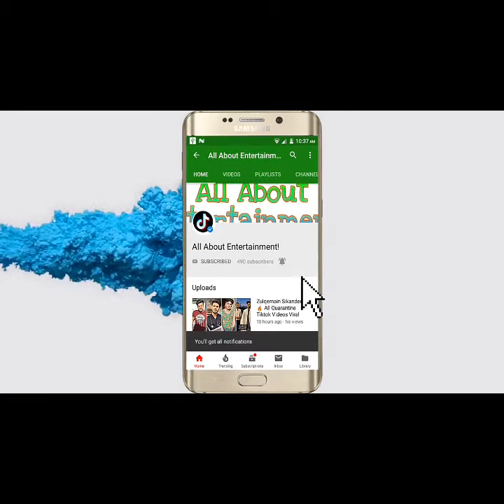New TikTok Romantic,Funny, Love Shaheer Khan Areeqa Haq, Zulqernain